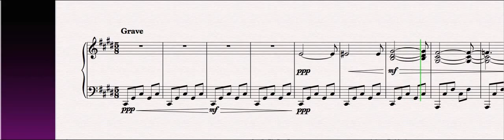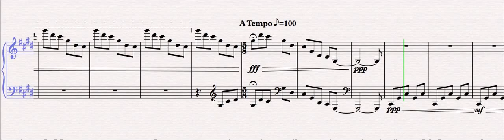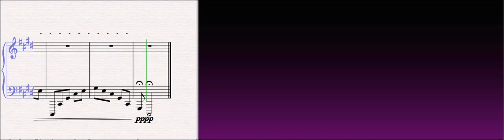Prelude in C# Minor by Jon Brantingham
A short prelude in C# Minor by Jon Brantingham. This is written in 5/8 time, so you may find it a little different. Hope you enjoy.

If you do like it, or you want to learn to compose like this, head over to hear more.